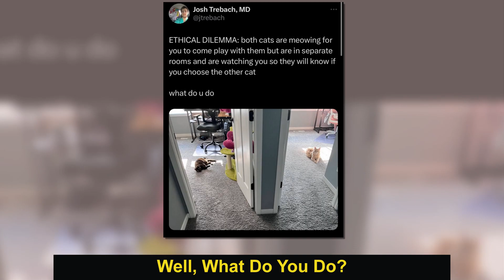50 Times Cats Made Their Owners Laugh - Funny cat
50 Times Cats Made Their Owners Laugh - Funny cat